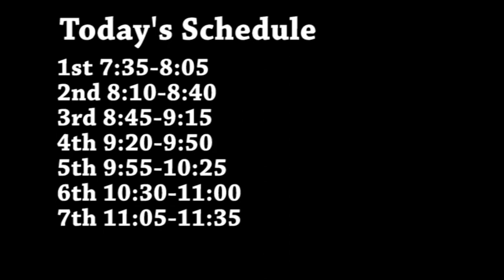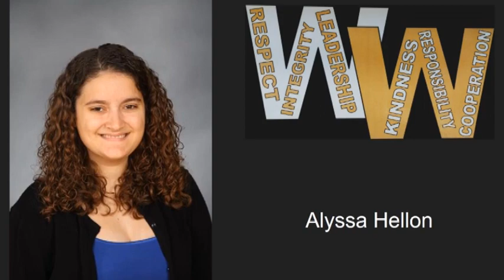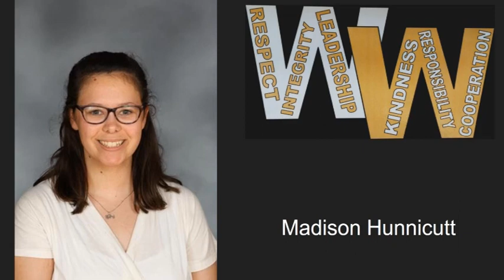03/06/2020 Windsor Announcements